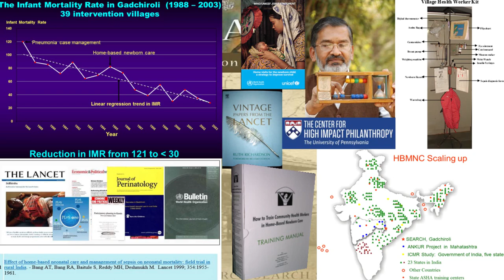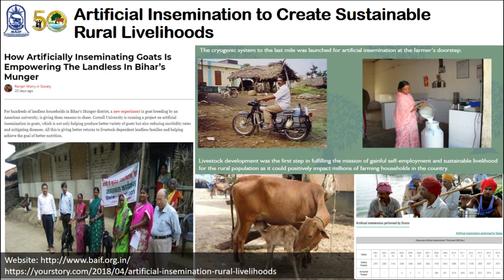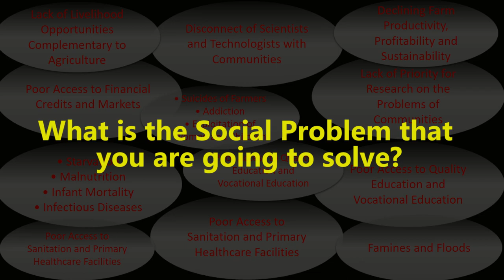Milind Watve: How Scientific Approach Of Social Problem Solving Can Make An Impact?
NIRMAN was started in June 2006 as an initiative to sensitize selected youth in Maharashtra to societal problems and to identify and nurture social change makers.